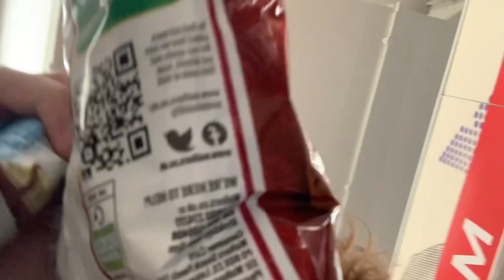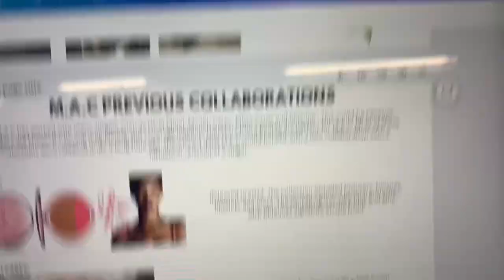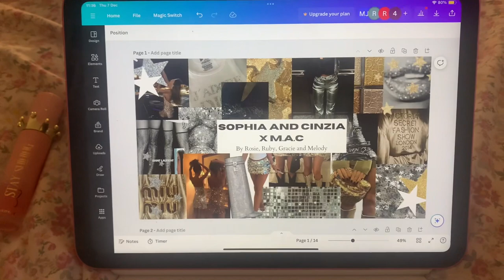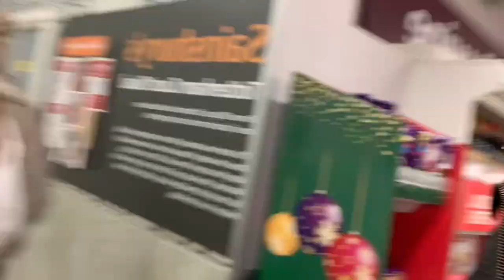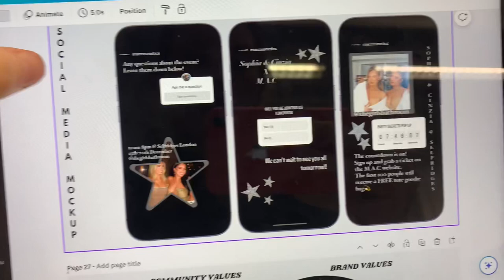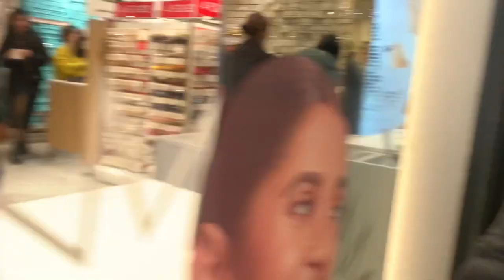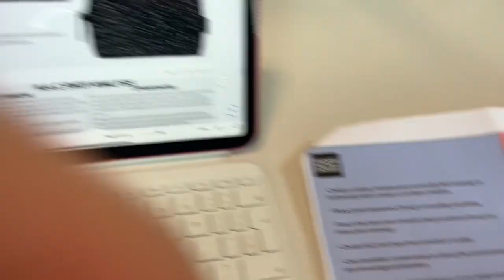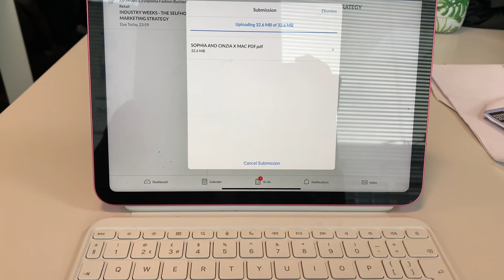WHAT ITS LIKE STUDYING FASHION IN LONDON 🏙️| ROSE CIVIL